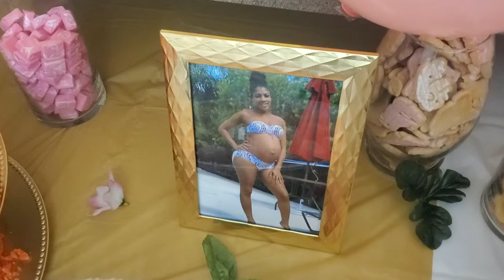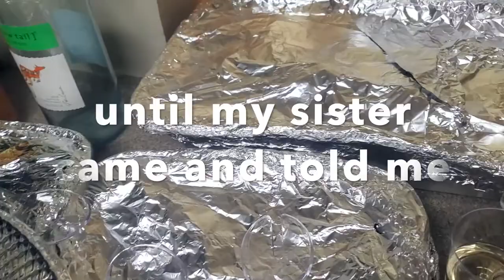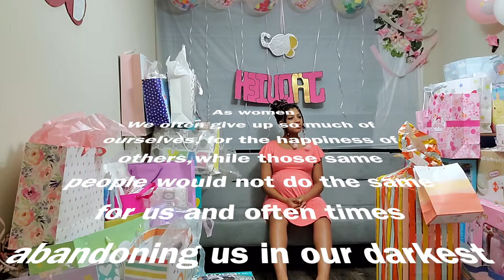My daughters baby shower| I blacked out and the streets of Brooklyn showed up!